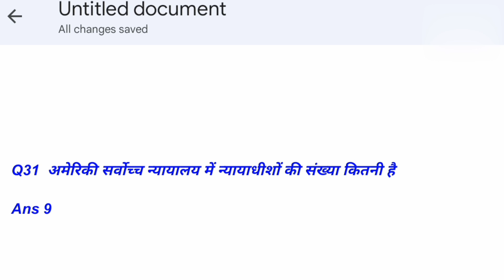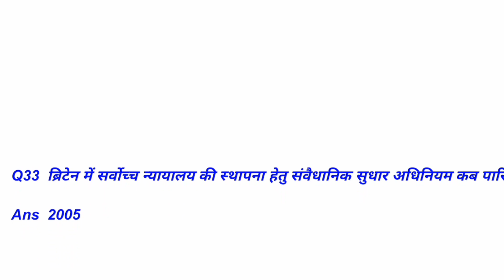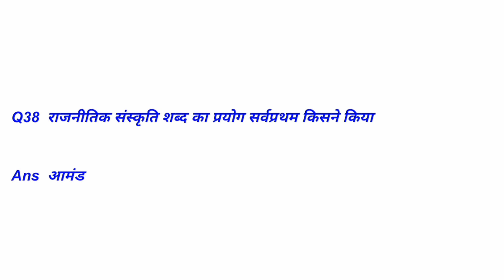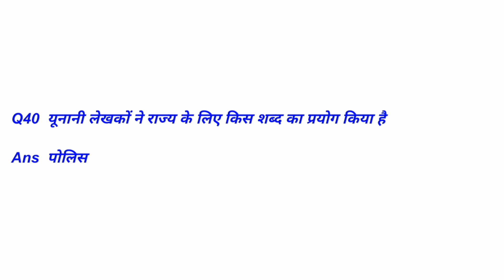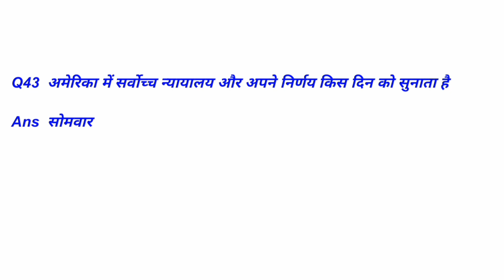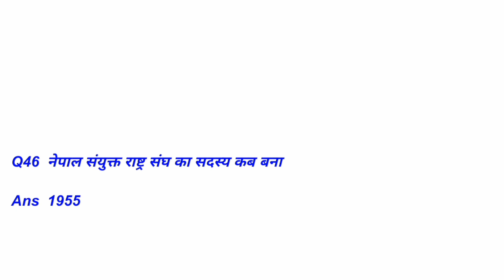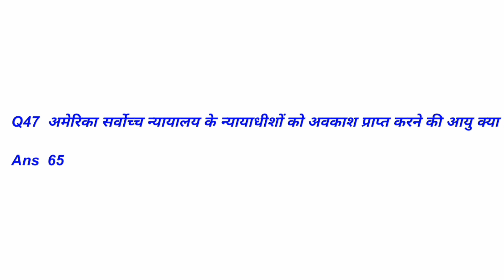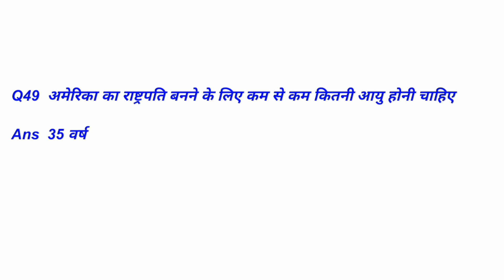Political Science Subsidiary Must VVI Question // Political Science Subsidiary 100% VVI Question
Must VVI Question Political Science Subsidiary

VVI Political Science Subsidiary Question Paper

Political Science Subsidiary Question Paper

Must VVI Question Political Science Subsidiary 2021

100% VVI Political Science Subsidiary Question Paper

Political Science Science Subsidiary VVI Question 2021